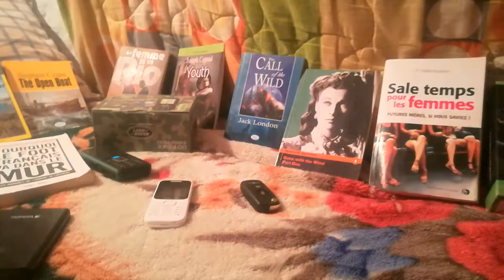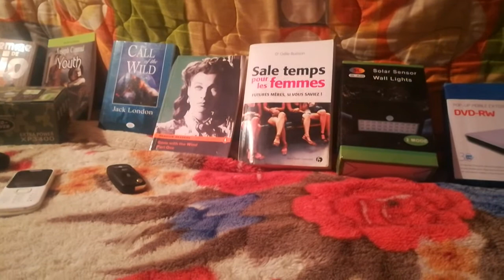معنى اسم حنان ؟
يدل اسم حنان على العطف والرحمة، وكذلك على رقة القلب، وأيضا يدل على البركة والرزق، وعلى الهيبة والوقار، واسم حنان هو اسم مؤنث يطلق على المواليد الإناث. وهو من الأسماء اللطيفة والقريبة للقلب، والحنان من أهم صفات البشر بشكل عام والأنثى بشكل خاص.